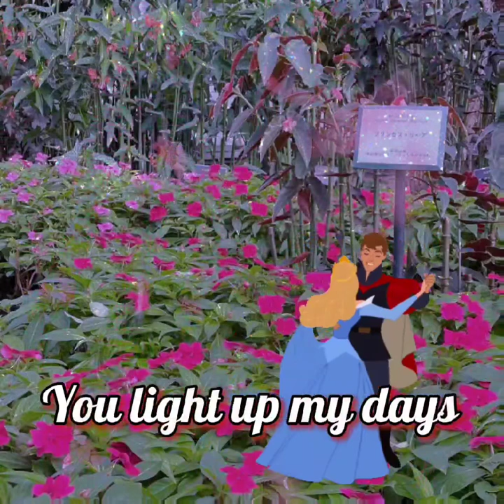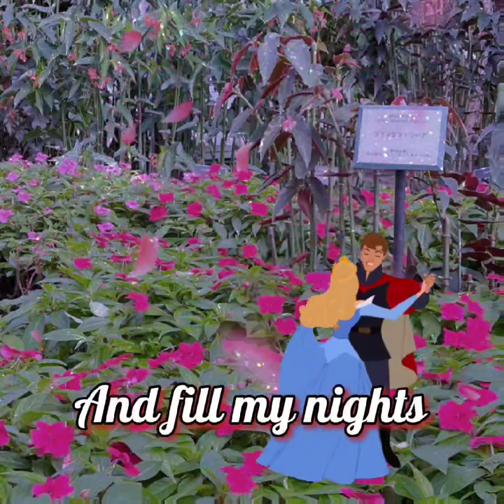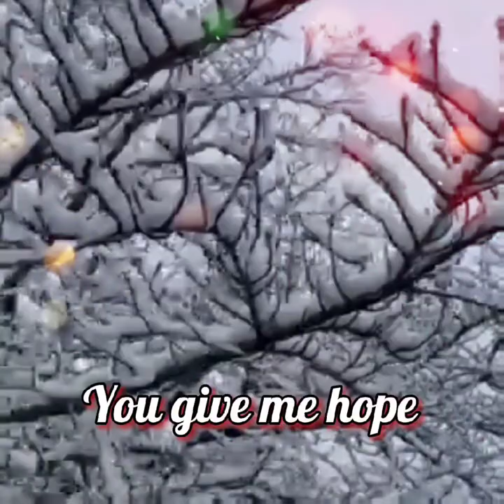You Light Up My Life _ cover by Eli Ventayen